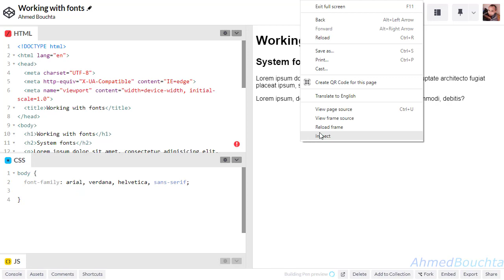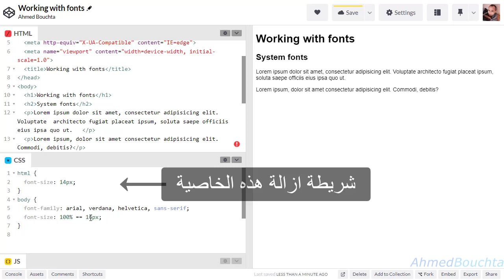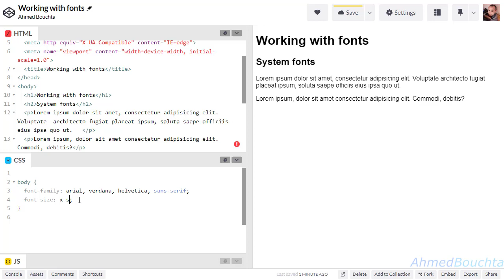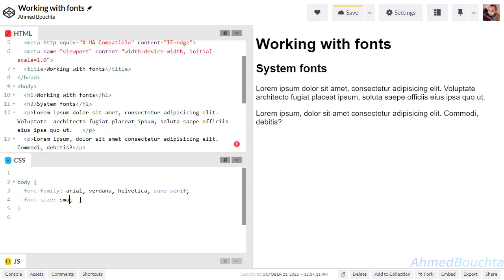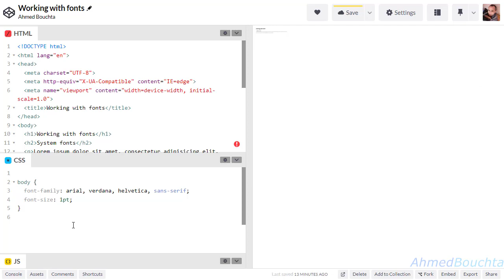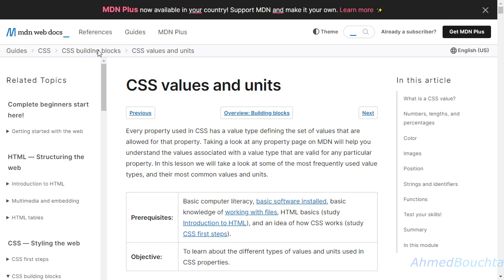04. خاصية تحديد حجم الخط font-size في CSS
في الفيديو تفاصيل حول كيفية استخدام خاصية تحديد حجم الخط font-size في CSS باستخدام مجموعة من وحدات القياس مثل البكسلات px و em و rem والنسبة المئوية وغيرها.